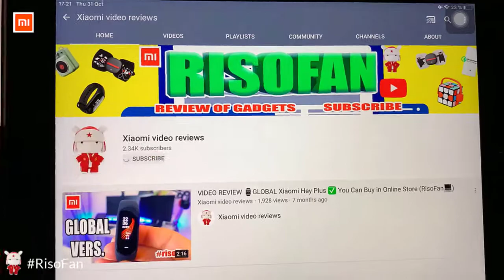Xiaomi Updated MOESTAR Retractable Pet Leash Ring Flexible 3.0m Rope Collar LED Night.